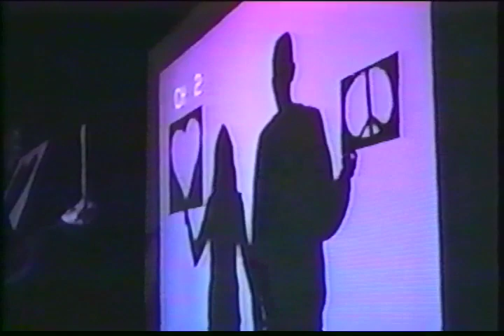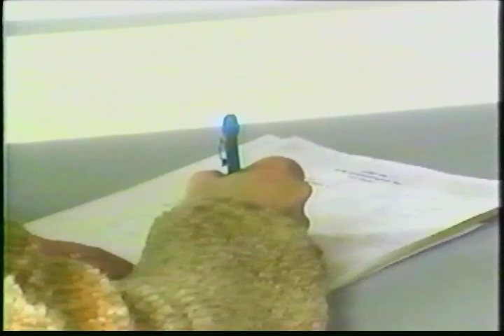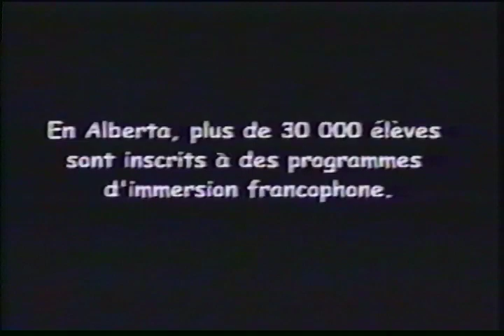"Une Minority" film 1998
"Une Minority" film de École Sainte-Marguerite-Bourgeoys.  En 1998 avec mes enfants, Christie & Nelson Ladouceur.